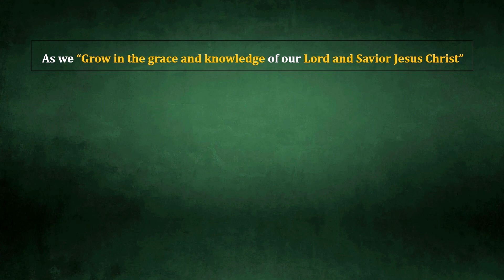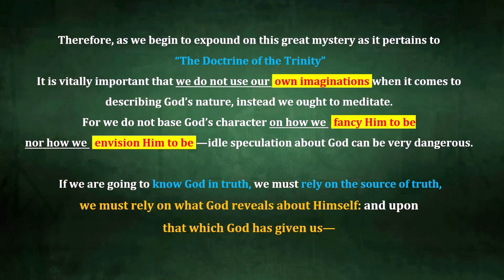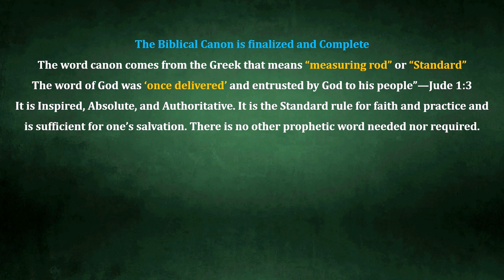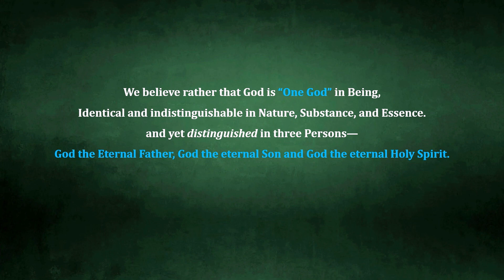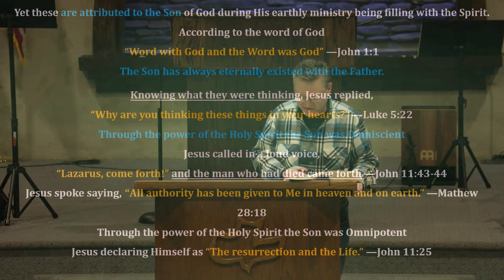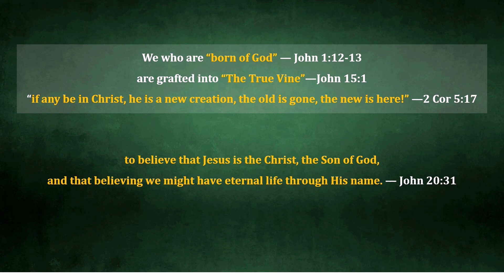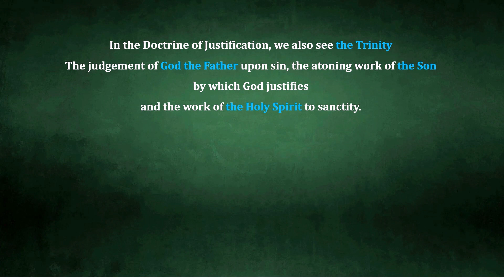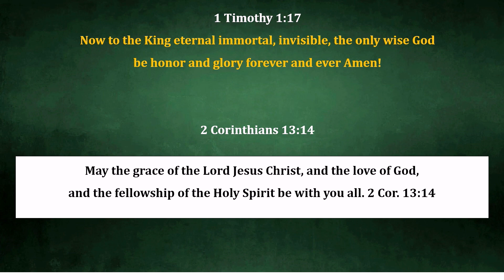Fundamentals of Our Faith • Pt. 2 | "The Doctrine of The Divine Trinity"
Fundamentals of Our Faith Class, Feb. 5th 2024